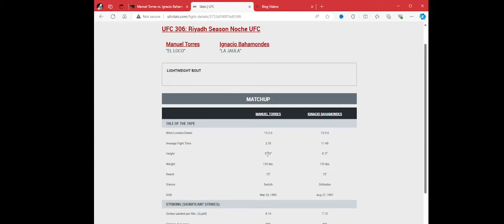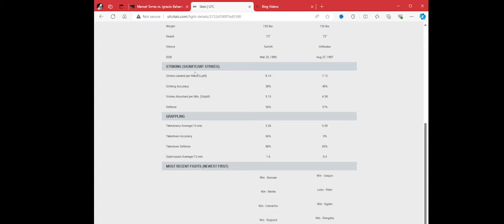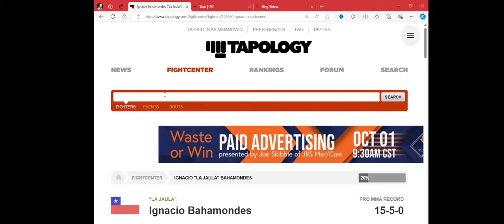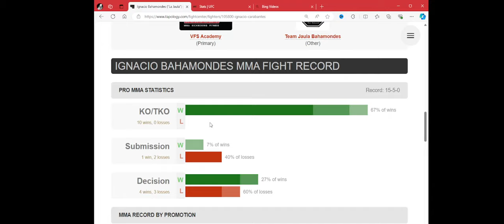UFC 306 Manuel Torres vs Ignacio Bahamondes